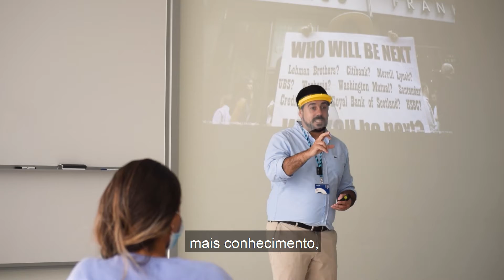Desafios e Novos Objetivos Profissionais - Programa Surf para a Empregabilidade - ASSW